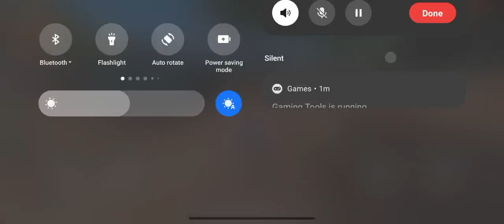old music back 🥺🥺